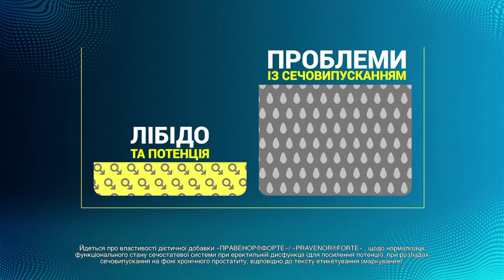🤬 Окупанти ПОЛЮЮТЬ на НАШІ ДРОНИ! На ФРОНТІ стає дедалі ВАЖЧЕ берегти КОПТЕРИ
🔥 Збір на дрони для захисників триває! 🔥

Запеклі бої по всій лінії фронту. Через часту негоду, а це дощ, туман, сніг, нашим оборонцям важко наводити артилерію та стежити за переміщенням ворога з неба, бо коптери в негоду не літають. Як діють наші бійці, коли в небі немає очей - дивіться у відео.

Автор відео: журналіст програми Факти ICTV Владислав Круглов ексклюзивно для телемарафону Єдині новини.

Відео публікується винятково з документальною метою, щоб доносити правду про події на фронті.